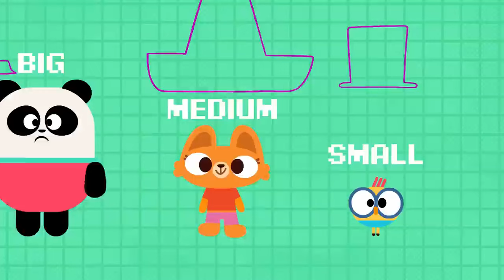THE BEST OF BABY BOT 🚀 🤖 Educational Cartoons Compilation | Lingokids